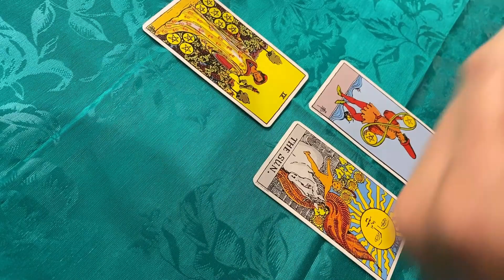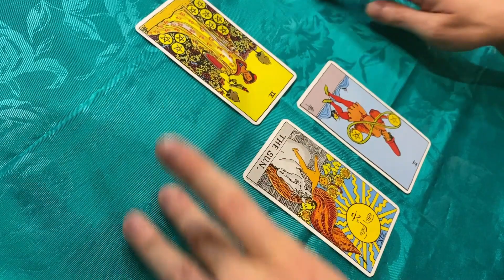Libra ♎️ Hiding Light | Weekly Tarot Reading (09/10/2023 - 09/16/2023)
Leo brings your sign-specific weekly astrology and Tarot reading for Libra for September 10th through September 16th, 2023 - useful for Libra ascendant/rising, and/or Libra Sun. Feel free to watch videos for both rising and Sun signs and just take the best and leave the rest! You'll know what feels right.